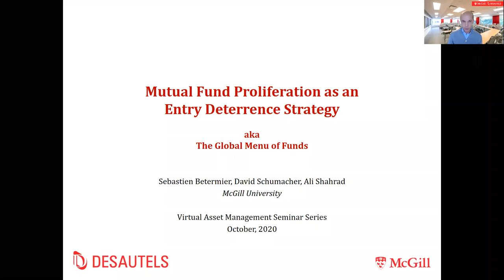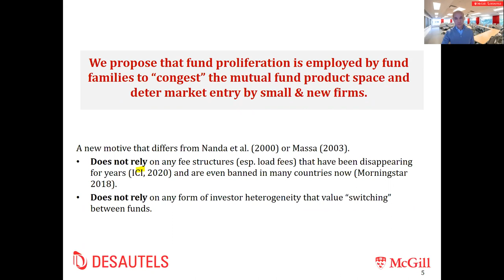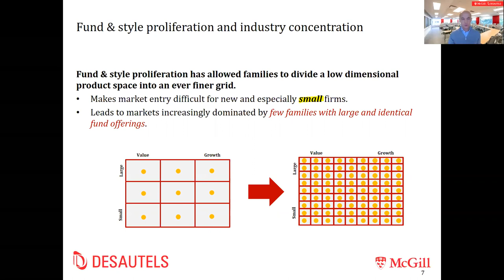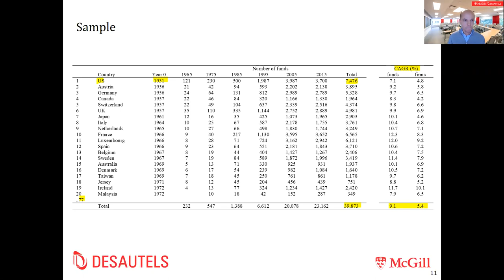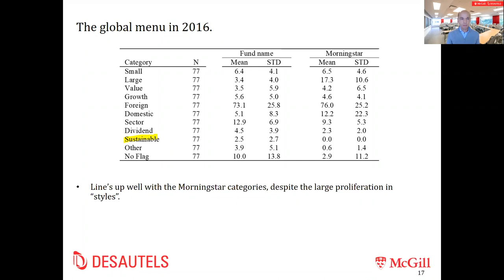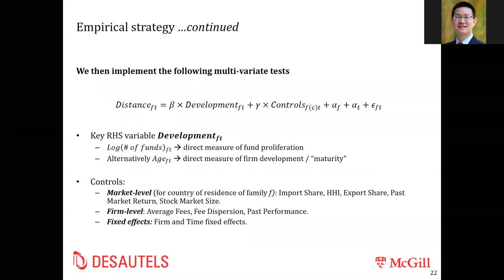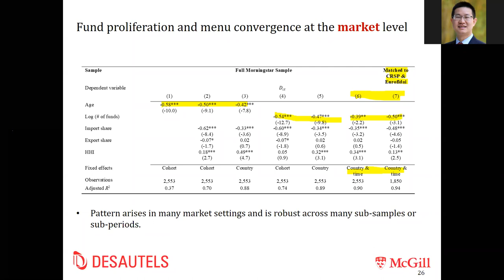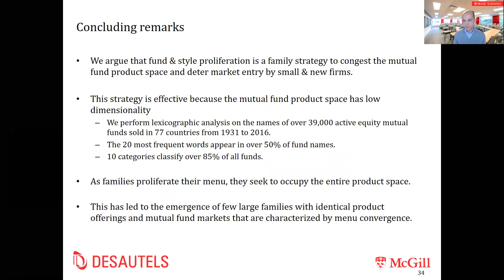Virtual Asset Management Seminar Series - David Schumacher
Virtual Asset Management Seminar Series - David Schumacher (McGill University) - Wednesday, October 21, 2020 - “The Global Menus of Funds”